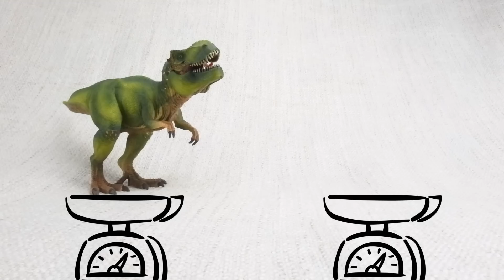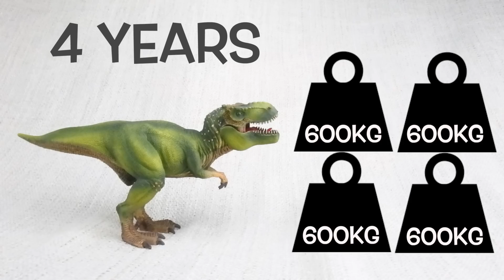T-REX FACTS! |Fun & Educational | Dinosaurs For Kids | Best Dinosaur Facts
Just in time for Jurassic World Dominion! PICTURE BOOK OUT NOW!

Due to popular demand, Learning Toolkit has created: The Curious Adventures of Tina T-Rex! A fun rhyming story with great illustrations , all your favourite facts, and a fun hunt the bone game throughout - perfect for your little learners.

High Quality, entertaining and educational videos  for young learners.

Let's learn some fun facts about Tyrannosaurus Rex!

What does Tyrannosaurus Rex mean?
What did Tyrannosaurus Rex eat?
How big was a Tyrannosaurus Rex?
How heavy was a Tyrannosaurus Rex?